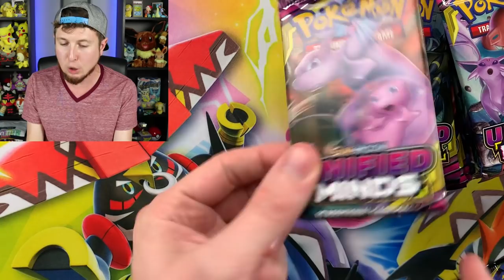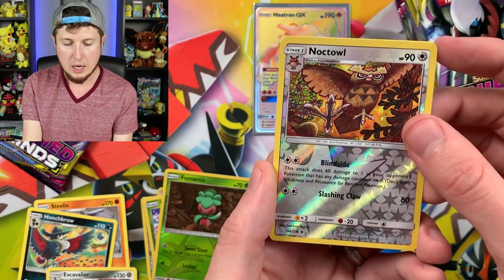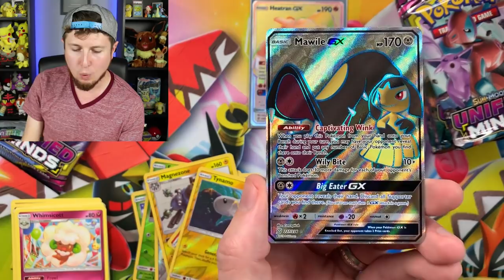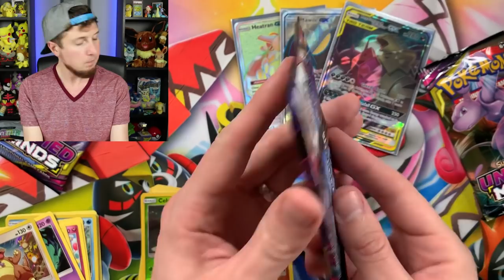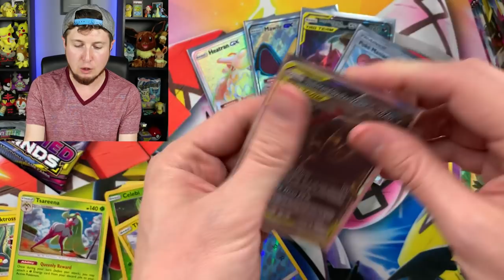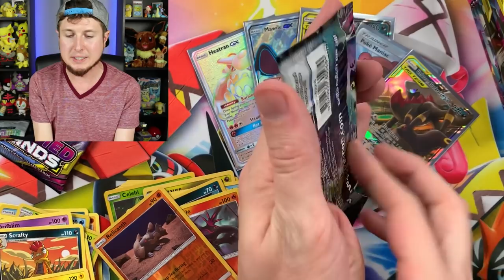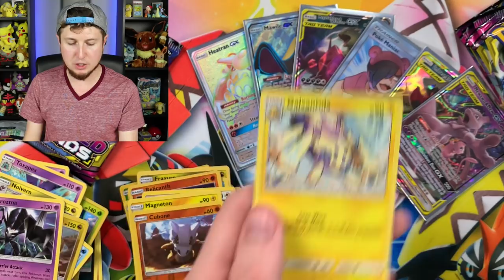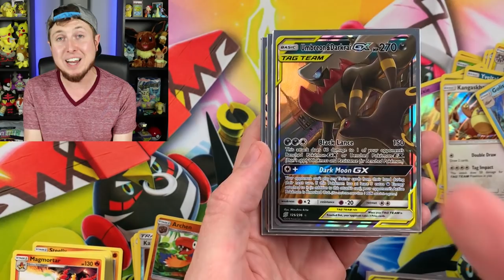I DID NOT EXPECT THIS MANY! Opening UNIFIED MINDS ULTRA RARES in a POKEMON CARD BOOSTER BOX!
So many Ultra Rare Pokemon cards in a Unified Minds Booster Box Opening! I did not expect this amount during the Pokemon opening but I was surprised! Perfect combination of new rainbow rare, full arts, and tag team gx Pokemon inside this box.